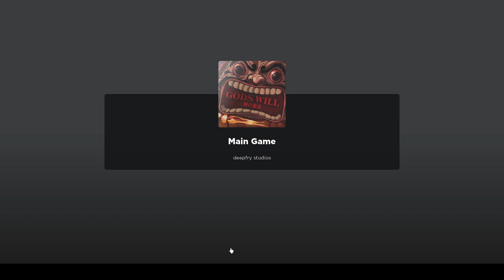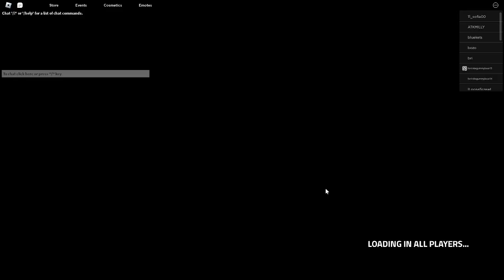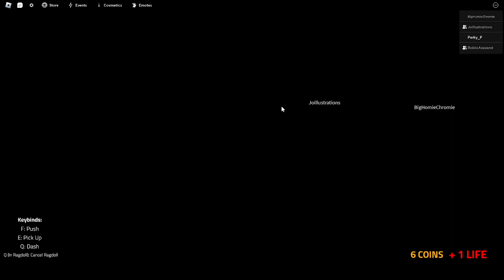Playing Gods will with some Freaks on Roblox